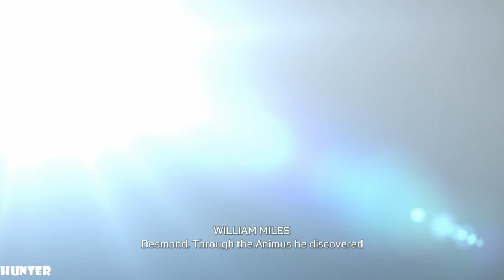ASSASSIN'S CREED 3 REMASTERED Walkthrough Gameplay Part 1 PS4 PRO (1080p60FPS)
PC SPECS:
- cpu: INTEL i9 9900K 4.86ghz
- mainboard: ASUS ROG STRIX Z390-F GAMING
- vga: ASUS RTX 2080 Ti Strix OC 11GB
- ram: KINGSTON PREDATOR DDR4 32GB 3466 MHZ CL15
- ssd: SAMSUNG 970 Evo 1TB M.2 SATA 3400/1500
-hdd : WDD RED 6tb x3
- psu: EVGA 1300WATT
- cpu cooler: CORSAIR H100I V2 HYDRO SERIES
-case: Phanteks Enthoo Evolv atx + RGB LED